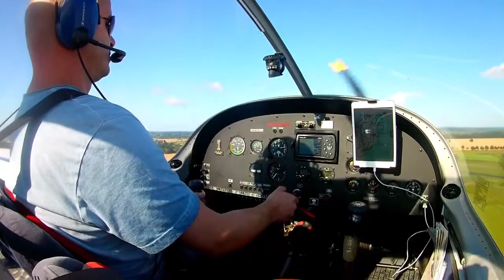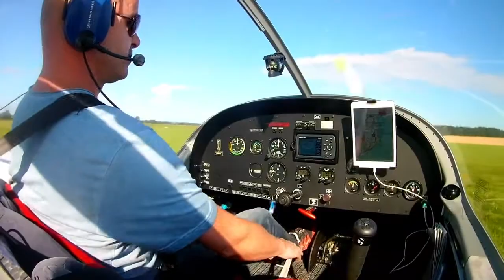Erlebe das Fliegen. Endanflug am Flugplatz Grube.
Starte in die Welt des Fliegens und fliege selber!
Ich fliege mit dir ab 30 Minuten. Möglich sind auch Flüge zu anderen Flugplätzen, einschließlich der Einführung in die Technik des Flugzeugs.